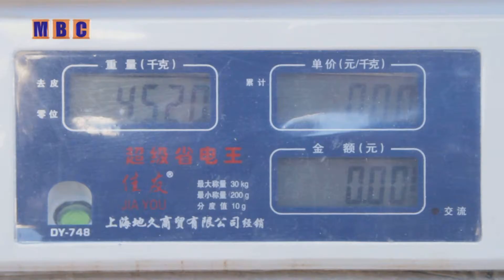yvuulah medee 11 02